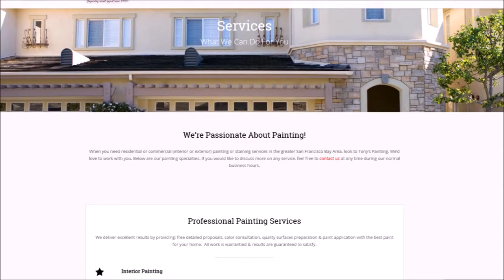Interior Painting Atherton CA | Tony's Painting Atherton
Interior Painting Atherton CA

Interior Painting Atherton — When you are looking for an interior painting company in Atherton, CA of  San Mateo County, look no further than Tony’s Painting. We at Tony’s Painting will take great care of the interior of your home. We make certain to cover and protect everything before any work begins. A beautiful, thorough interior paint job requires far more than just a brush and a bucket of paint. The key to a quality paint job is preparation, and us interior painters at Tony’s Painting take great pride in doing it right.

Interior House Painting Atherton, CA
Cabinet Painting Atherton, CA
Cabinet Refinishing Atherton, CA
Epoxy Floor Painting Atherton, CA
Epoxy Floor Coating Atherton, CA
Interior Painter Atherton, CA
Kitchen Painting Atherton, CA
Living Room Painting Atherton, CA
Dining Room Painting Atherton, CA
Furniture Painting Atherton, CA
Cabinet Staining Atherton, CA
Furniture Staining Atherton, CA
Stair Railing Painting Atherton, CA
Wood Floor Painting Atherton, CA
Drywall Repair Atherton, CA
Wall Painting Atherton, CA
Ceiling Painting Atherton, CA
Wallpaper Removal Atherton, CA
Wallpaper Installation Atherton, CA
Interior Paint Color Ideas Atherton, CA
Interior Painting 94027, Atherton, CA